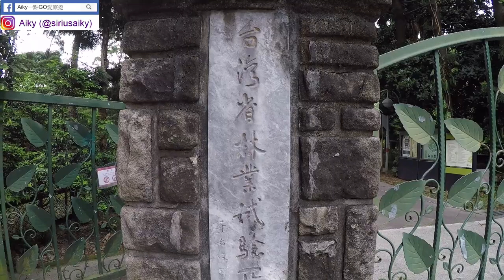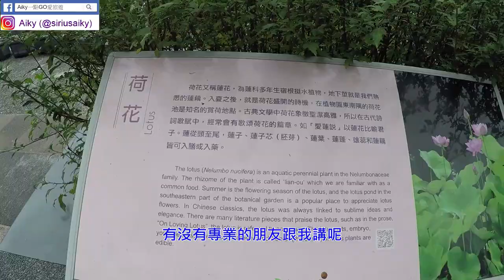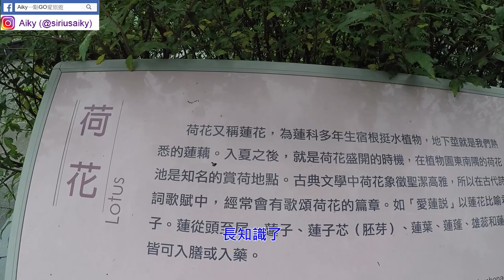[台北自由行花季景點攻略] 植物園的荷花開了，台北市區最便利的賞花景點不用跑到郊區了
植物園位於台北市區，龍山寺和西門町相距不遠
搭乘捷運小南門站3號出口步行約3分鐘即可到達
每年六、七月植物園裡面的荷花池
可以看到一朵朵肥美的大荷花
現場可以看到許多攝影吃拍花、鳥以及小動物

六七月到台北旅遊，剛好住在西門町附近的朋友
可以花一小時逛逛植物園，看看荷花拍拍照